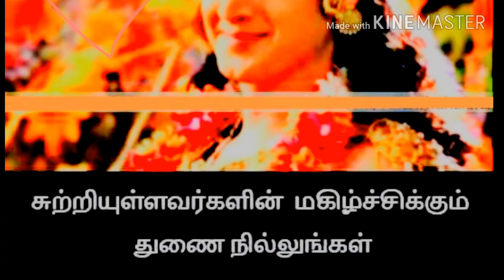mahabharatham krishna speech-16